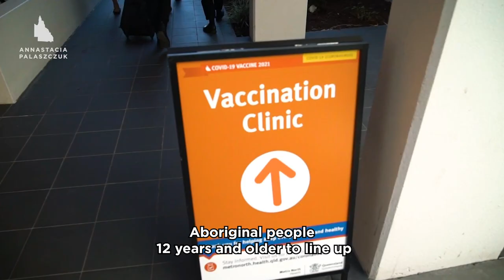Make The Choice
We want to see more Aboriginal and Torres Strait Islander people get vaccinated.

The overall vaccination rate for Indigenous people is almost half the vaccination rate of non-Indigenous people.

The Redcliffe Hospital community vaccination centre will accept walk-ins for Aboriginal and Torres Strait Islander people for the next six Saturdays.

Indigenous people can visit the clinic from 10am to 2.30pm on these days.

If you can’t make it to one of the upcoming walk in clinics, register your interest to receive the vaccination at another Queensland Health vaccination centre